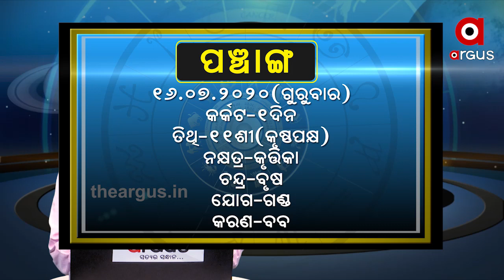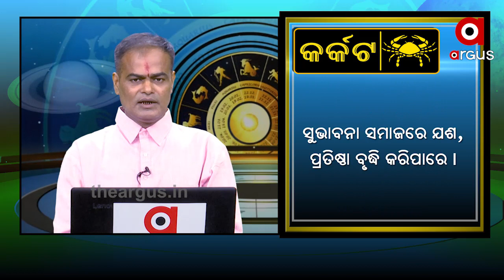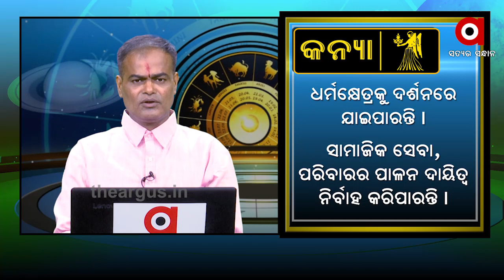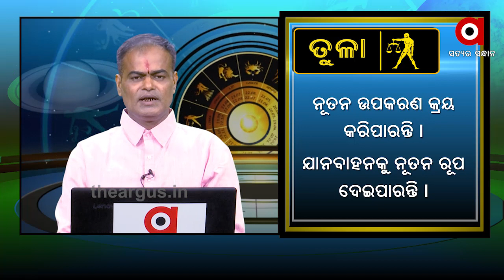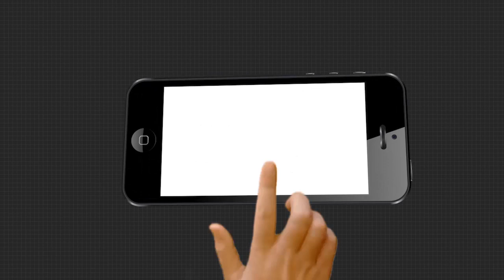WHAT'S UR RASHI....